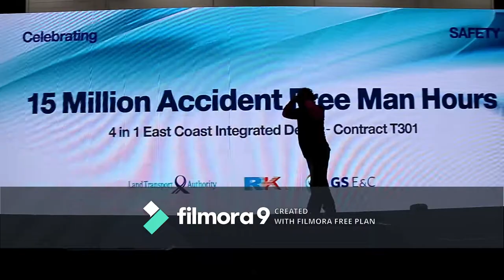15 Million save man hours celebration at T301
15 Million save man hours celebration at T301